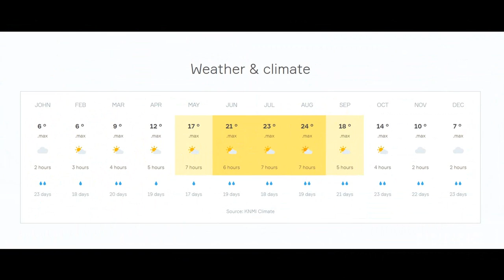Center Parcs Het Heijderbos Netherlands - Limburg - Heijen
Center Parcs Het Heijderbos ⭐⭐⭐⭐⭐
general description
In the town of Heijen in beautiful Limburg you will find Center Parcs Het Heijderbos. This five-star accommodation offers you the luxury of a beautiful holiday that feels like abroad, but just close to home!

Location & Surroundings
Center Parcs Het Heijderbos is located in the Limburg Meuse valley. Here you can make wonderful walks and bike rides while enjoying the beautiful nature that can be found there. At about 35 minutes drive from Center Parcs Het Heijderbos you will find Amusementspark Tivoli (suitable for children from 2 to 12 years).

A visit to Nijmegen is also easy if you have a car at your disposal. The center of Nijmegen is half an hour's drive from Center Parcs Het Heijderbos. In Nijmegen (and the surrounding area) there are a total of nine museums that you can visit as a culture sniffer. You will also find the oldest shopping street in the Netherlands (the Lange Hezelstraat), the oldest house in the city (the Besiendershuis) and a historic town hall.

Nature lovers will have fun in the Hunnerpark (with a view of the flower coat of arms), the Kronenburgerpark and the Valkhofpark. Also nice: take a cruise on the Waal followed by dinner on the pancake boat. There are also two city playgrounds: Leemkuil and Brakkefort, where children can run around and have fun.

Rooms
As a guest at Center Parcs Het Heijderbos you can enjoy the benefits of a living / bedroom, TV, kitchenette with two hotplates, microwave, minibar and coffee maker, hair dryer, bath and toilet. Some units feature a balcony or terrace.

Facilities
There are several restaurants at Center Parcs Het Heijderbos where you can enjoy tasty meals and drinks. There is a supermarket where you can get fresh products yourself, but an evening of Italian dining is also possible. In the bakery there are hot sandwiches waiting for you.

In the Aqua Mundo swimming paradise, young and old experience endless water fun. Here are cool things to do both above and below water such as snorkeling among the fish. There is also a wave pool and a white water course. You can relax in the sauna or for a fee in the beauty center of Center Parcs Het Heijderbos.

At Center Parcs Het Heijderbos you have to be prepared to go on an adventure. You can go paintballing, make a free fall or go into the jungle. You can also follow various workshops and build rafts and huts. After a holiday at Center Parcs Het Heijderbos you have become a real adventurer! The entertainment team also regularly organises a children's disco and children's bingo.

PLEASE NOTE: various mandatory costs such as costs for bed linen packages and tourist tax must still be paid on site in Center Parcs Het Heijderbos. Click on the i-the for a full cost picture during a stay at Center Parcs Het Heijderbos or consult our customer service.

The information about this trip may vary per departure date. You will receive exact information about care, rooms, transfers, etc. after checking the trip you have selected.